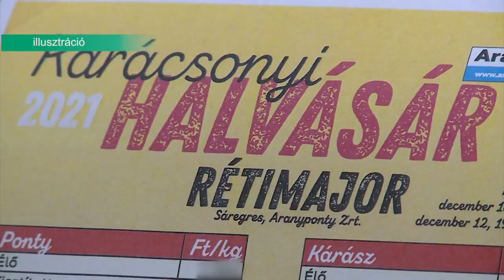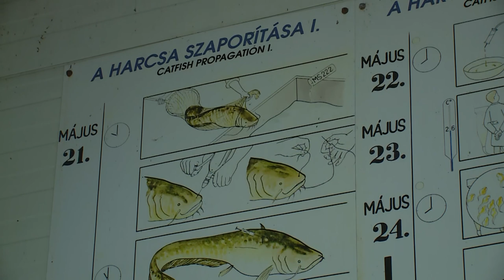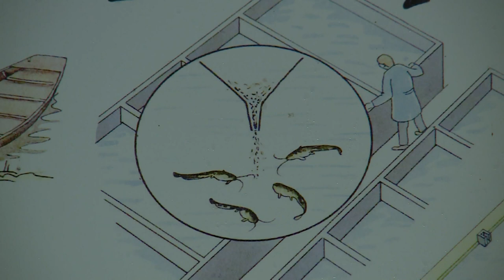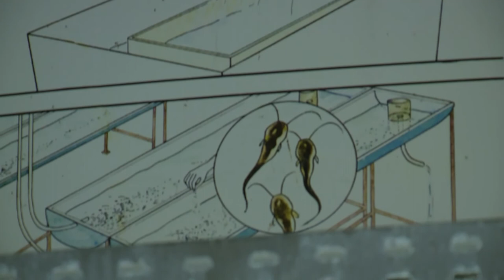220304 Agrárinfó Rétimajor